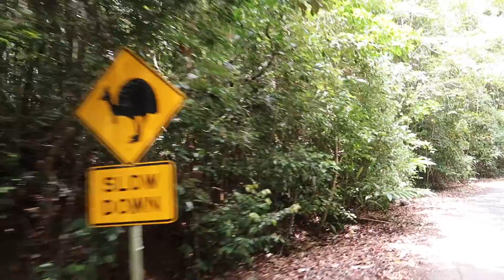Australia East Coast Roadtrip: QLD Waterfalls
Venturing through the Queensland bush discovering some beautiful waterfalls